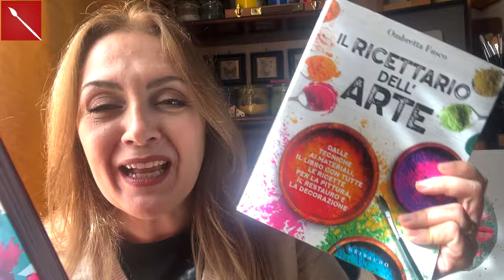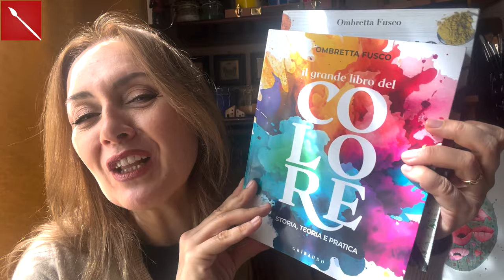CONIGLIETTI CON TOVAGLIOLINI DI CARTA! Facilissimi! ( home decor/ Pasqua) Arte per Te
Ciao a tutti! Oggi vi mostro come decorare veramente con poco, la tavola di Pasqua e Pasquetta! Divertitevi! Buona Pasqua a tutti!!!